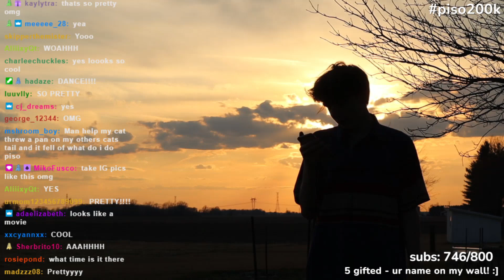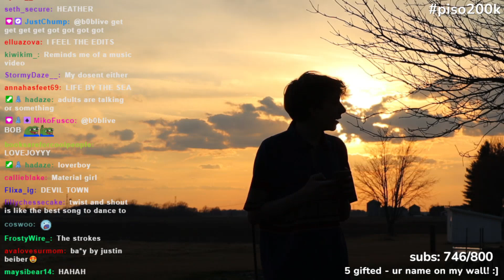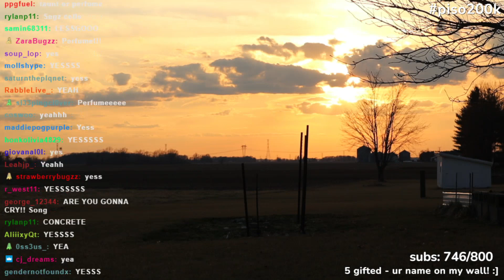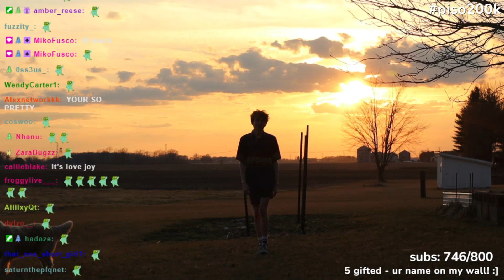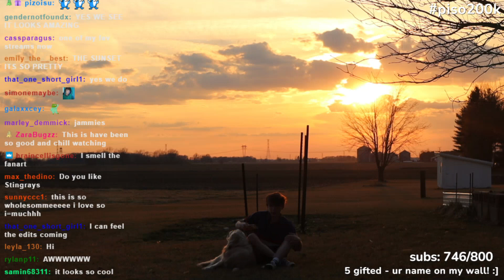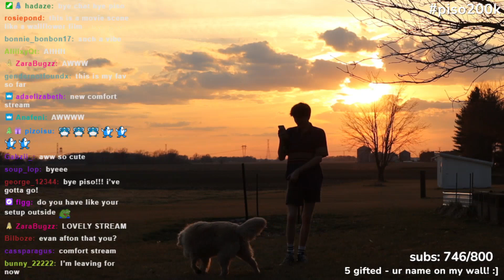GIVING MY DOGS A BATH!